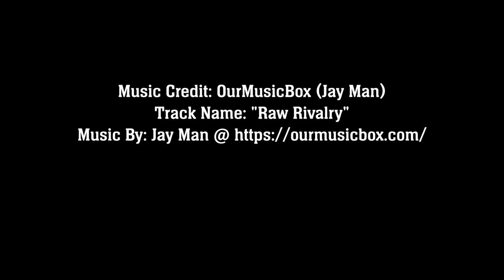Binder TV Inside IH Ep 2B Jeff Ismail Interview #2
Part B Alaska Ultimate Adventure with Jeff Ismail